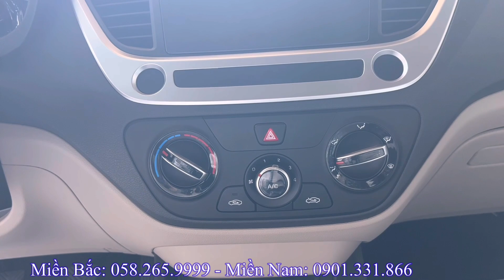Hyundai Accent 2022 MT bản thiếu. Giá xe chỉ 410tr đầu tháng 8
Hyundai Accent 2022 MT bản đủ. Giá xe chỉ 460tr cuối tháng 7
*Giá xe Hyundai Accent 2022:
- Giá xe Hyundai Accent 2022 bản đặc biệt
  + Tổng lăn bánh Hà Nội: 626r
  + Tổng lăn bánh Tỉnh 10% thuế: 598tr
  + Tổng lăn bánh Tỉnh 12% thuế: 608tr
  + Tổng lăn bánh TP Hồ Chí Mình: 616tr
- Giá xe Hyundai Accent 2022 AT tiêu chuẩn
  + Tổng lăn bánh Hà Nội: 582tr
  + Tổng lăn bánh Tỉnh 10% thuế: 554tr
  + Tổng lăn bánh Tỉnh 12% thuế: 563tr
  + Tổng lăn bánh TP Hồ Chí Mình: 572tr
- Giá xe Hyundai Accent 2022 MT bản đủ
  + Tổng lăn bánh Hà Nội: 541tr
  + Tổng lăn bánh Tỉnh 10% thuế: 514tr
  + Tổng lăn bánh Tỉnh 12% thuế: 523tr
  + Tổng lăn bánh TP Hồ Chí Mình: 532tr
- Giá xe Hyundai Accent 2022 MT bản thiếu
  + Tổng lăn bánh Hà Nội: 484tr
  + Tổng lăn bánh Tỉnh 10% thuế: 458tr
  + Tổng lăn bánh Tỉnh 12% thuế: 456tr
  + Tổng lăn bánh TP Hồ Chí Mình: 476tr

** Các màu xe của Hyundai Accent 2022 :
 -  Hyundai Accent 2022 : màu đen (NKA)
 -  Hyundai Accent 2022 : màu trắng (PW6)
 -  Hyundai Accent 2022 : Màu Bạc (T8S)
 -  Hyundai Accent 2022 : Màu Vàng cát (S8N)
 -  Hyundai Accent 2022 : Màu Vàng be (TY5)
 -  Hyundai Accent 2022 : Màu đỏ tươi (PR2)
Hiện nay Hyundai Accent 2022 đang có rất nhiều Khuyến mại hấp dẫn: